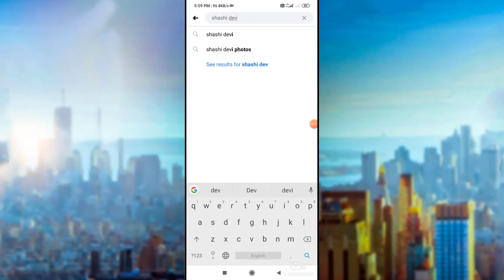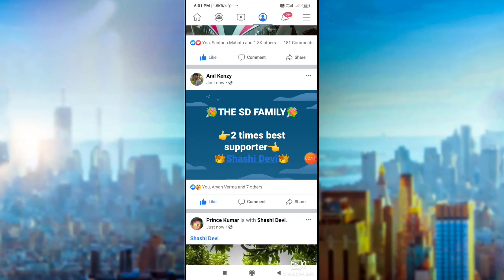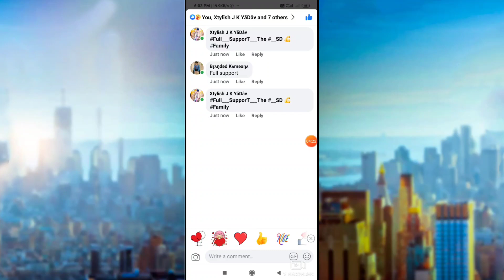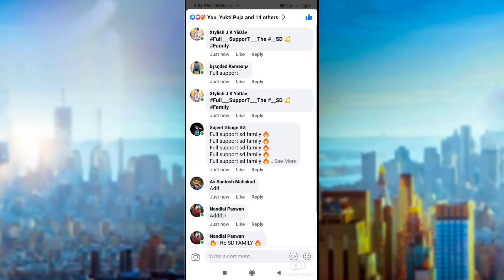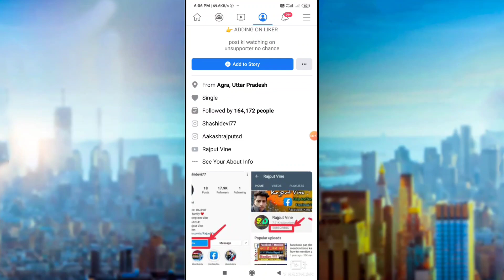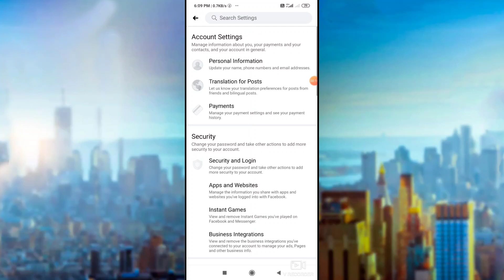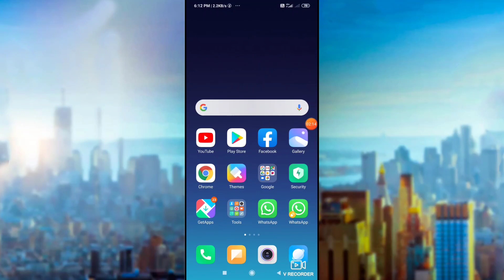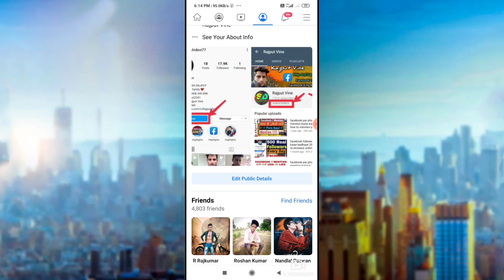Facebook Par Like And Comment Kaise Badhaye 2020 | Facebook Par Real Like Kaise Badhaye 2020 | Hindi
Hello guys aaj ki video me aap sabhi bataya hai ki hum kaise apni Facebook photos me 1000 and 500 comment badhye Bo bhi real aa jao sab timeline par best ki watching anytime Love you all

1. Main I'd Link Shashi Devi

2. Second I'd Link Aakash rajput

3. Instagram par aa jao sab jldi

Related Search
how to increase facebook comments 2020
how to increase my facebook likes and comments
how to increase comment on facebook photo
facebook par like aur comment kaise badhaye 2020
facebook par real like kaise badhaye 2020
facebook auto liker 2020 app
facebook likes kaise badhaye
how to get 1000 likes on facebook photo 2020
how to increase likes on facebook photos without auto liker
how to increase real likes on facebook photo
how to increase facebook real likes
facebook par like kaise badhaye bina kisi app ke 2020
facebook likes increase trick
how to increase facebook likes 2020
facebook pe like kaise badhaye 2020
Facebook Followers kaise badhaye
How to get more likes Facebook
Facebook Famous kaise ho